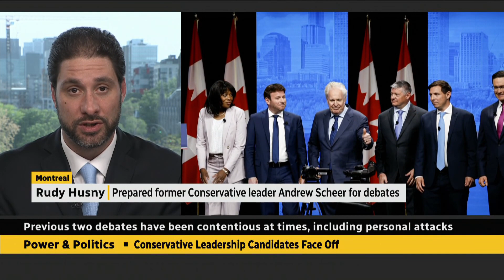How do leadership candidates prepare for a debate in a different language?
Power & Politics speaks to strategists Michelle Cadario, Karl Belanger and Rudy Husny about what to expect as the Conservative leadership candidates get ready for the French-language debate.